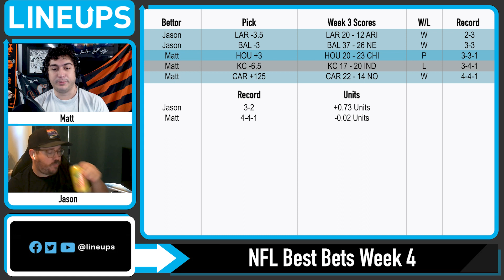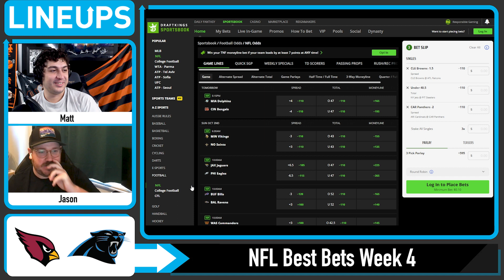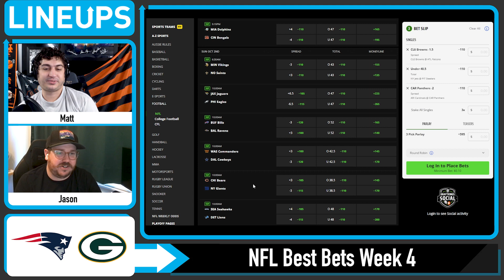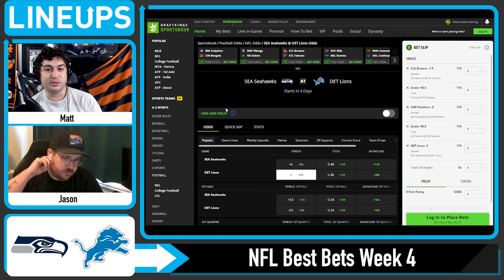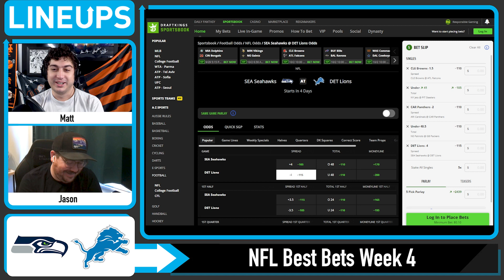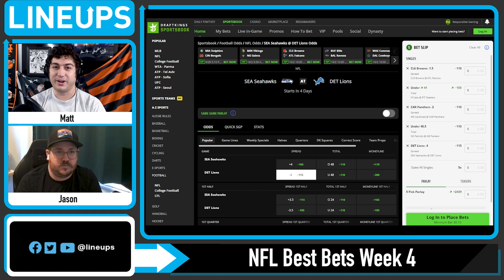Our BEST 5 Picks for NFL Week 4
Free NFL betting picks, locks and predictions for Week 4. We give our NFL best bets for this week in the National Football League with full analysis, betting tips and predictions for the spread and total.

Week 4 of the NFL season has arrived, and we have you covered with betting analysis, picks, and predictions for the full slate of games every week. With another great set of games on the horizon, let’s break down the games.

At Lineups, we’ve dedicated our direct access to sportsbooks, data science avenues, and dedicated analysts to provide you with the most up-to-date information and analysis on week-by-week NFL odds.